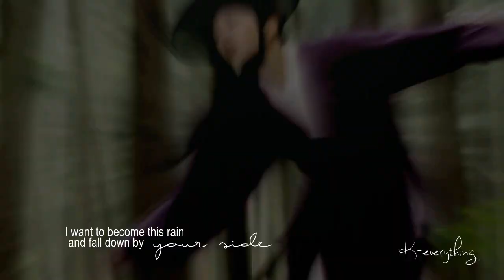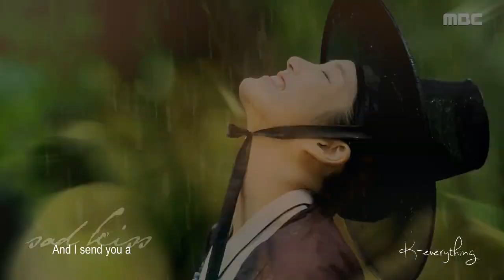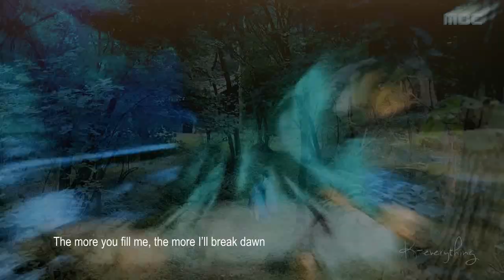Sung yeol & Yang Sun ღ Love You Again {SWWTN OST}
[Scholar Who Walks The Night OST – Part 3]
∴ Headphones and Watch in HD please.

I want to become this rain and fall down by your side
As much as my heart won’t stop
The more you fill me, the more I’ll break down
But I can’t help but love you again♪ ♪ ♥

∴ DRAMA:
Scholar Who Walks The Night
Yook Sung Jae of BTOB (육성재) – Love You Again (또 사랑하고 만다)
∴ Starring:
Lee Yoo-Bi as Jo Yang-Sun
Lee Joon-Gi as Kim Sung-Yeol